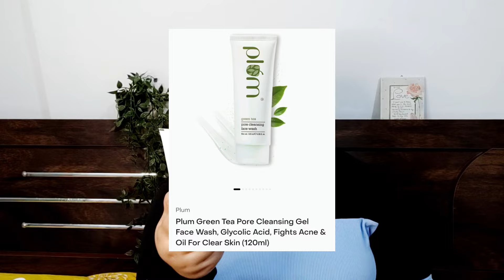BEST OF 2023 💜 | Favourite Skincare, Makeup, Perfume & Haircare Products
Hello Guys,

In this video, I'm sharing with you my favorite products of 2023! From makeup to skincare to fragrances & haircare ,this video has all!! I have included some Book suggestions also !!
I tried my best to include all those products only which stood out last year !! I hope you like it !!

From cult favorites to new releases, these are my personal favorites that I can't live without.These products have been game-changers in my routine and I can't wait to share them with you. Whether you’re a beauty enthusiast or just looking for some new products to try, this video has got you covered. From holy grail favorites to new discoveries, I’ll be sharing it all!

Product details :

Skincare

The Face Shop Rice Water Bright Foaming Cleanser Face Wash For A Glowing Skin - 150ml

LOreal Paris Revitalift 1.5% Hyaluronic Acid Serum - 15 ml

Haircare

Reequil Hair Fall Control Shampoo with Vitamin B3 & B5 & B7 250 ml

Love Beauty & Planet Clarifying Tea Tree Shampoo - 200 ml

Buds & Berries Rice Water and Chia Seeds Nourishing Hair Mask | Strengthens & Nourishes Hair | 120 Hours of Conditioning | NO Sulphate, NO Paraben | 200ml

WishCare Fermented Rice Water Conditioner - Strength & Growth Formula - Free from Mineral Oils, Sulphates, Silicones & Paraben - For All Hair Types - 300 Ml

L'Oreal Paris Extraordinary Oil Hair Serum, Anti-Frizz Serum With UV Protection

TRESemme Keratin Smooth Heat Protect Spray With Argan Oil For Frizz Control - 200 ml

Makeup

Lakme Lumi Skin Cream 30 g

Lakme 9 To 5 Primer + Matte Perfect Cover Liquid Foundation, Full Coverage, Has A Built-In Primer For Poreless, Long Lasting MakeUp, Cool Ivory, 25ml

Maybelline New York Fit Me Matte+Poreless Liquid Foundation 18 ml - Natural Beige 220

Swiss Beauty Liquid Light Weight Concealer With Full Coverage |Easily Blendable Concealer For Face Makeup With Matte Finish | Shade- Medium-Beige, 6G |

Insight Cosmetics Pro Concealer Palette - Concealer
(15gm)

Plum Matterrific Lipstick - Upside Brown - 126
(4.2g)

Swiss Beauty Waterproof And Long Wearing Bold Felt Tip Pen Eyeliner

Kay Beauty Kohlstar 24 Hour Kajal - Spade
(0.35 g)

Bioderma Sebium H2O Purifying Cleansing Micellaire Solution
(100ml)

The Face Shop Rice water bright light Cleansing Oil with Rice Water to Brighten the Skin, 150ml | Korean Make-Up Remover, For Lips, Eyes and Face, Removes Waterproof makeup

NYX PROFESSIONAL MAKEUP Long Lasting Matte Finish Makeup Setting Spray - 60 ml

SWISS BEAUTY Long Lasting Makeup Fixer Natural Spray - Aloe Vera With Vitamin E 50 ml

*Random*

Bath & Body Works Hello Beautiful Fine Fragrance Mist 236ml

Ikigai.